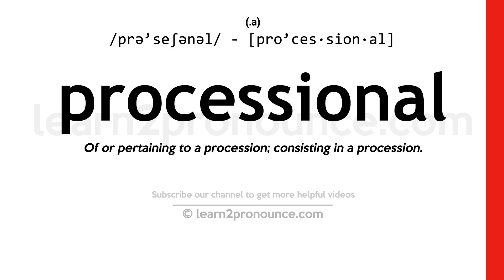Pronunciation of Processional | Definition of Processional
Processional pronunciation | How to pronounce Processional in English?
/prə`seʃənəl/
Meaning of Processional | What is Processional?
(1) (noun) religious music used in a procession; (2) intended for use in a procession; (3) of or relating to or characteristic of a procession;
What is Processional | Processional meaning and definition?